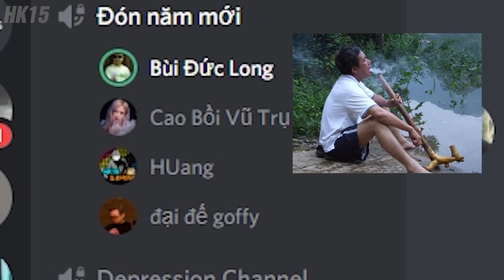VALORANT MẤT DẠY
VALORANT MẤT DẠY | HK15

Cảm ơn tới bạn đã tham gia